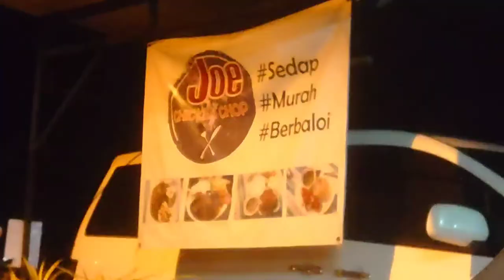(ENGLISH) VLOG #99999999 Comeback of Tailong haha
Rawrtul haha